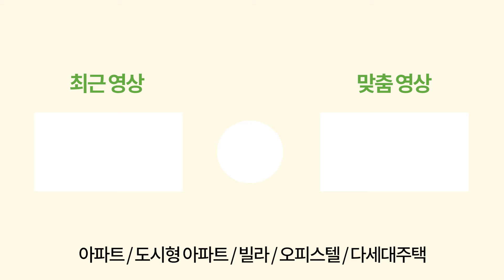[인천신축빌라] 보세요~건축주가 직접 출연했어요 단연코 최저가 보장~!!😁 40평형 제일 큰 신축빌라! 편하게 물어보세요~!!😎 (매물번호: 1690) [인천신축아파트]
✔문      의 : 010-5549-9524 ☎건축주 직접연결

✔위      치 : 인천시 계양구 다남동

✔교      통 : 인천1호선&공항철도 계양역 도보 12분

✔분양가격 : 3억후반~

✔필요 입주금 : 5000만원~

✔구조 : 방 3, 욕실 2, 베란다 1

✔사이즈 : 40평형

✔옵션 : 시스템에어컨 3대, 인덕션,식기세척기, 후드, 주방창

✔주변환경 : 인천 계양역 도보 12분(버스 2정거장)
                 다남동 재개발  우선지역
                 아라뱃길 직선거리 500미터

✔특징 : 건축주 직접 판매하는 집이기 때문에 누구보다 저렴하게 구매 가능
           계양역 도보 12분으로 공하철도(서울 1정거장)와 인천 1호선 더블 역세권
           계양에서 실내 평수 가장 넓은 집 전용 99m2
           바로 뒤 숲으로 이루어져 있고 옆쪽 뒤쪽 모두 같은 건축주 땅으로 앞으로도 건물 올라갈 일 없어서 뷰를 망칠일이 없음